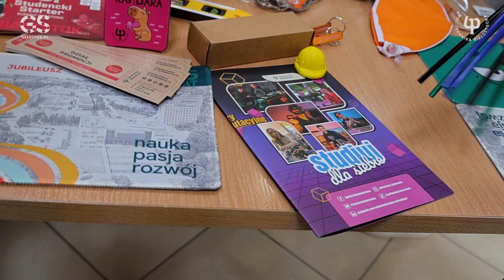Wybrali studia na Wydziale Inżynierii Zarządzania Politechniki Białostockiej? Dlaczego?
Takich młodych ludzi nam trzeba! Zdecydowanych i dojrzałych!

Przed wami nowi studenci na Wydziale Inżynierii Zarządzania Politechniki Białostockiej!

Spotkaliśmy ich podczas spotkań ze studentami 1. roku w ramach „Rozkład jazdy – jak nie zgubić się na studiach”!

Jakie studia na PB wybrali i dlaczego?
·        Maciek wybrał kierunek logistyka, bo pasjonuje się branżą transportu
·        Wiktoria wybrała kierunek turystyka i rekreacja, bo z tą branżą wiąże swoją przyszłość
·        Maciek (kolejny Maciek!) wybrał kierunek zarządzanie finansami i rachunkowość ze względu na bliskość uczelni
·        Karolina wybrała kierunek zarządzanie i inżynieria produkcji, bo chce być kierownikiem produkcji w fabryce
·        Piotr wybrał kierunek zarządzanie ze względu na ludzi i atmosferę

Życzymy im spełnienia edukacyjnych i zawodowych planów!

Powodzenia na studiach!

A wszystkich, którzy stoją przed wyborem kierunków studiów – zapraszamy po info na stronie